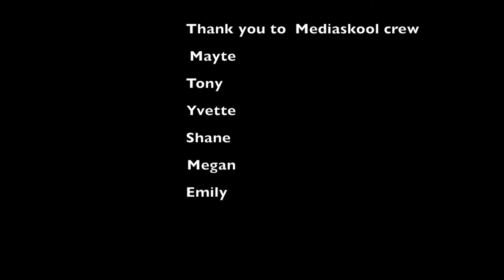Jim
A 15 hours Stop Motion Animation with children 9-10